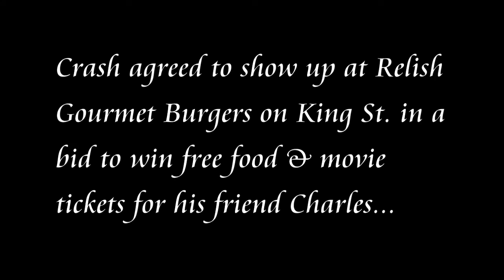Relish Shark Attack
Via Twitter, I got roped into participating in a contest to win dinner for four from Relish Gourmet Burgers & four passes to see Jaws at Empire Theatres. I did this because Charles was too chicken to follow through with his idea. and because I love attention.